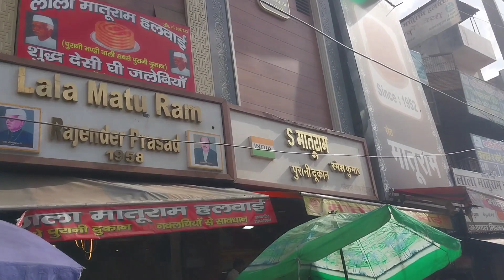Lala Matu Ram ki Jalebi | World Famous Jalebi Lala Matu Ram Halwai Gohana Gohana ki Mashur Jalebi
Lala Matu Ram Halwai Shiv Chowk, near BSNL Telephone Exchange, Gohana, Haryana 131301